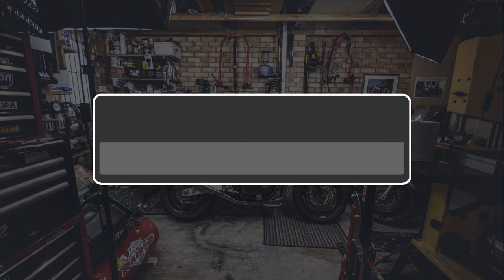Suzuki bandit gearbox problems! || it's Bandit o'clock series 2 Part 6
Link to MotorcycleSpareParts.eu for all genuine parts

It's bandit o'clock is back with series 2 on the classic-motorbike.net Youtube channel!

This week Shroomy strips the engine down to find the gearbox whine.

Videos live Sunday evenings at 9pm(ish)

We have lots of content on our Don't forget to check it out!

Massive thank you to the Bandit o'clock sponsor Max Torque Cans